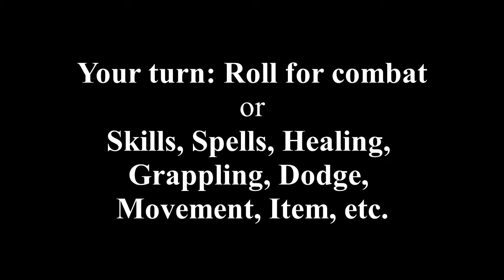D&D20 (Official Video)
Roll that D20!
A rap review of the rules of Dungeons & Dragons
Orc Dance Party!

Initiative=D20+Dex
Combat=D20+Attack Bonus
Damage=Weapon Specific